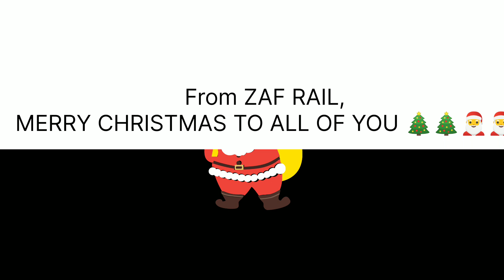CHRISTMAS 2023 SPECIAL TRAIN CROSSING 🎄🎄🎅🎅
no copyright on JINGEL BELL song , all are downloaded by MP3.music